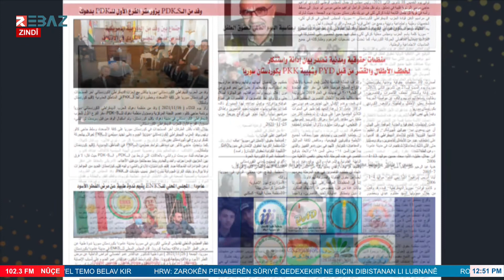صدور العدد 669 القسم العربي والعدد 210 من القسم الكوردي من صحيفة كوردستان